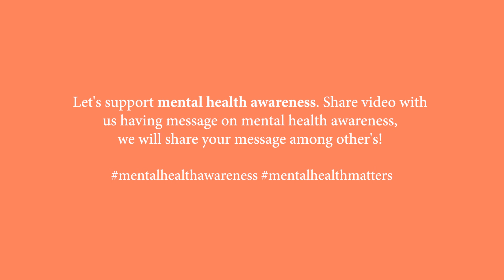Break the Stigma of Mental Illnesses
Mental health problems are very common among people of all age groups. As per WHO, one out of four people suffers from mental health problems. Despite this, people do not seek treatment because of a lack of awareness of the problems or the fear of the stigma associated with them. This eventually results in personal, social, and work-life imbalances – thus resulting in poor quality of life. In extreme cases, – unfortunately more common than our expectations, it also leads to deaths by suicide. We at Mindroot Foundation are dedicated and determined to address and solve these issues.
We, at Mindroot Foundation, are determined to solve these problems by spreading awareness in society with the end goal of reducing stigma. We aim to abate this issue such that discussion and acceptance regarding mental health disorders are comfortable for both patients and member of society, akin to social and personal acceptance for other diseases like common cold. We wish to assist you – members of society, and sufferers – in undertaking this tricky task of addressing stigma – a huge barrier in resolving mental health issue as effectively as other diseases.
Today, we are sharing the video of Subhashree Patra, hitting the stigma towards mental illness. A strong message for all of us.